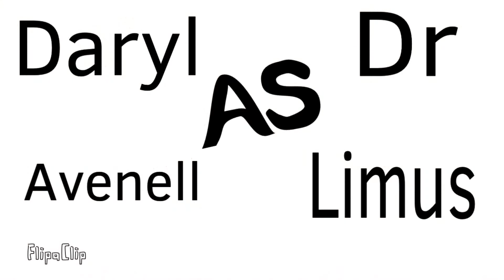The Daisy Show Season 2 Episode 8: The Treasury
The Daisy Show is a family web series about a moderate liberal Jack Russell terrier/chihuahua mix community college student and aspiring journalist named Daisy (played by herself), another moderate liberal community college student named David Broderixen (played by Nicholas Young), a loyal assistant dean and professor named Ms. Laura Selby (played by Lisa Young), a stressed-out supervisor and dean named Dr. Magnus Limus (played by Daryl Avenell).

TheAs&Ys is a channel on YouTube created by Daryl and Jacob Avenell.